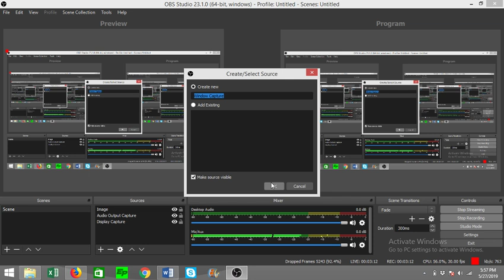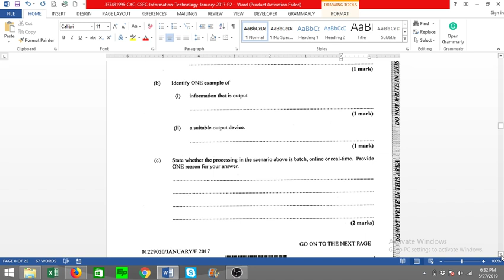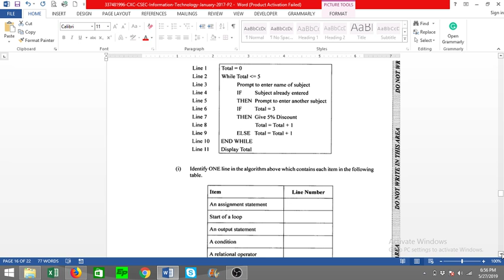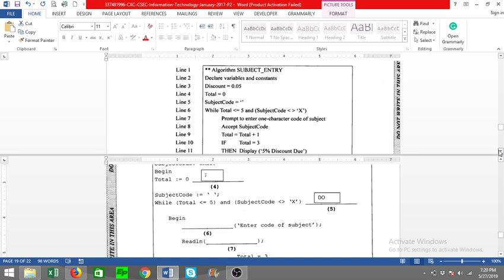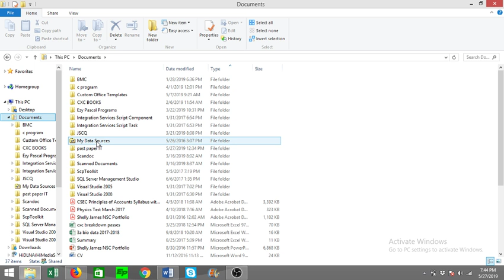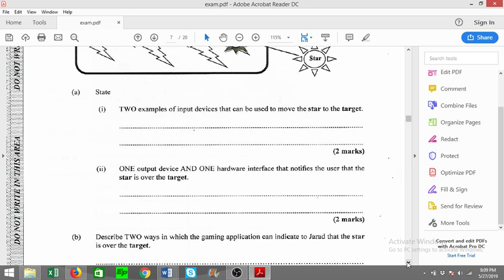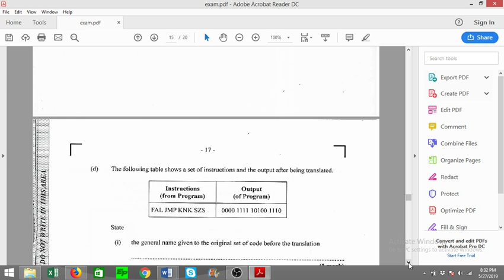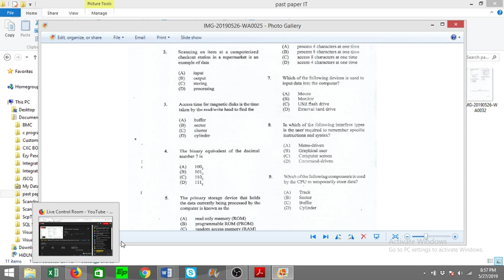CSEC Information Technology|January 2018|Paper 2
Lets review the questions from this CXC CSEC Information Technology past paper.